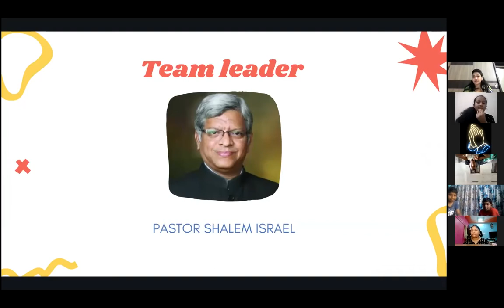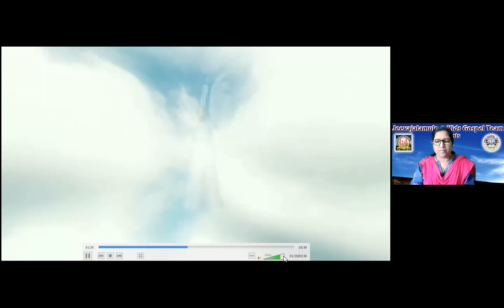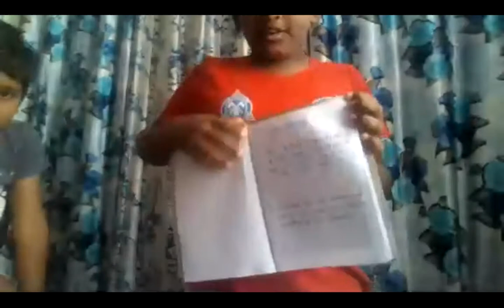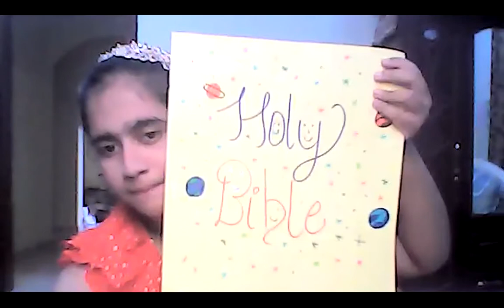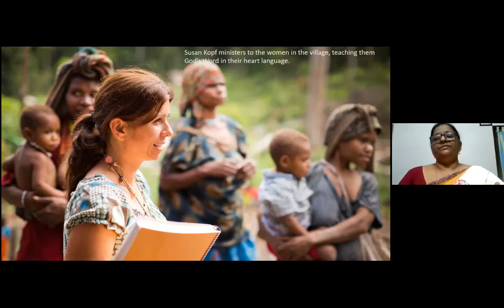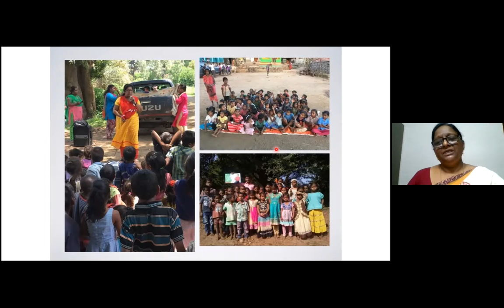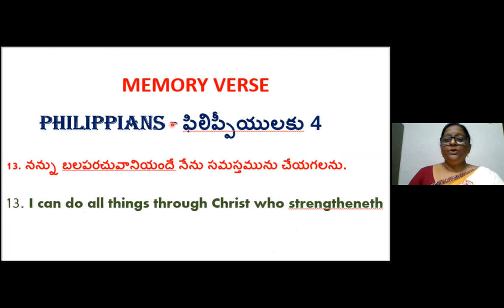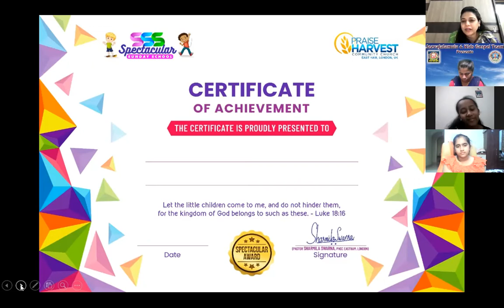PHCC LW & KGT ~ VBS ~ DAY 5 ~ 4nd, June 2021